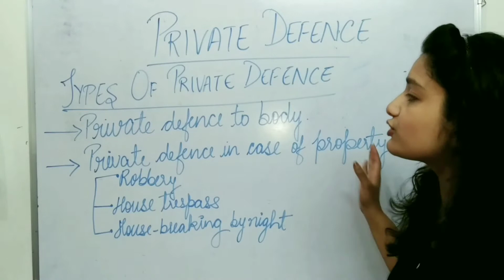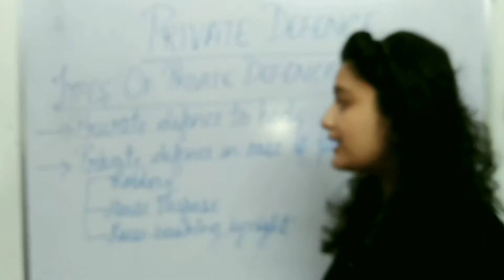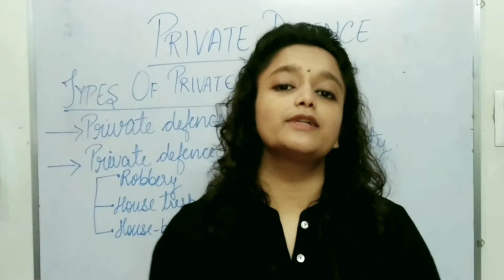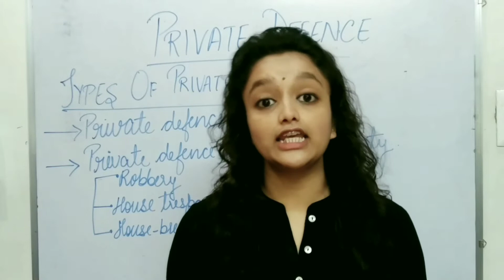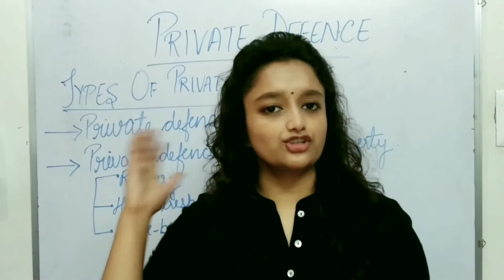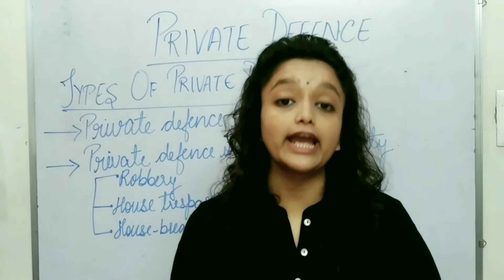Types Of Private Defence | Illustration Of Types Of Private Defence With Examples